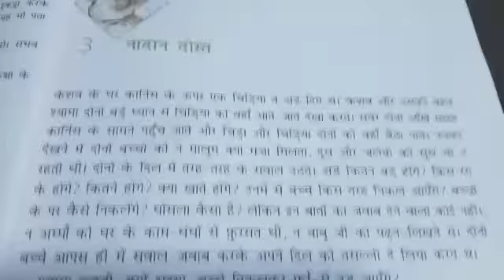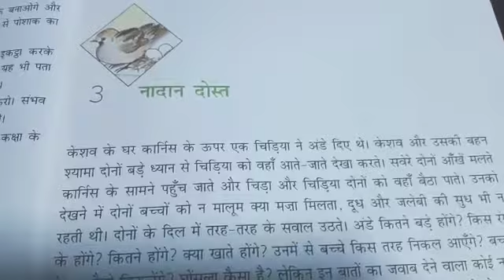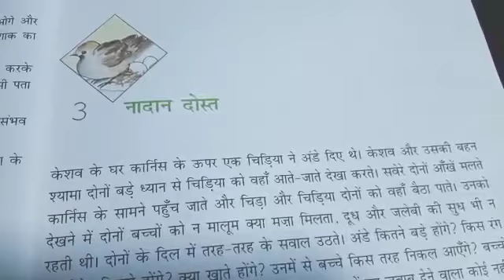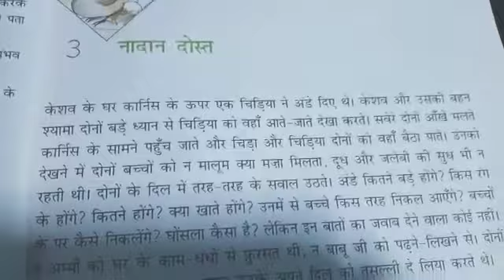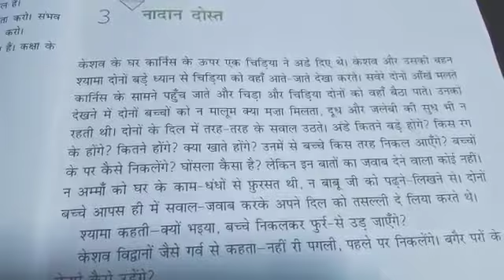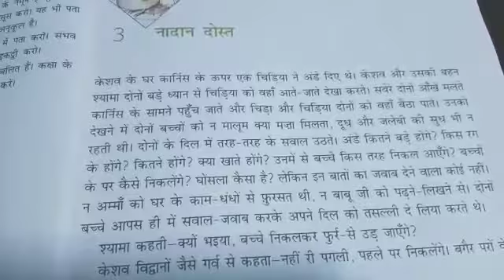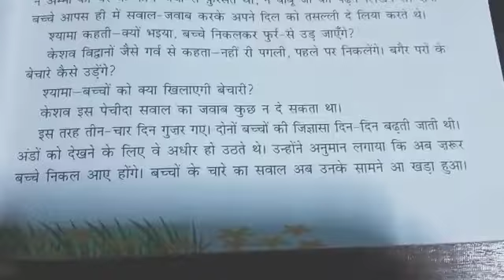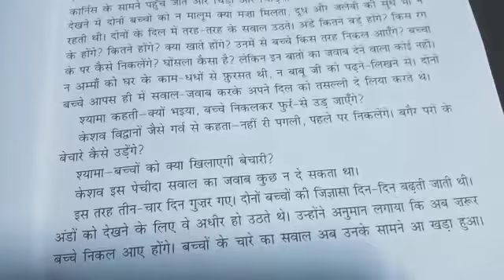CLASS VI HINDI//CHAPTER-3(HIMALAY KI BRTIYAN)//PART-1